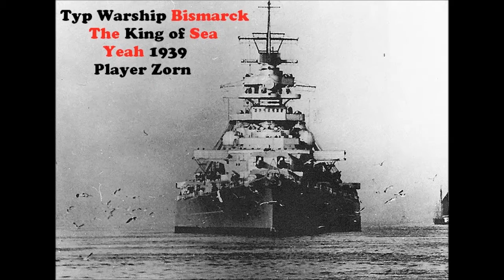Long Live Silent Hunter 3 Warship Mod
Silent Hunter III with Warship mod 3.0
Players
FeroX
Zorn
Jennie